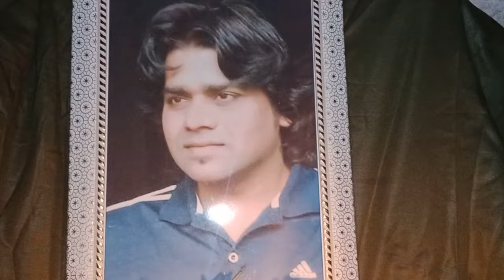bhat samaj sojat road 8290438806